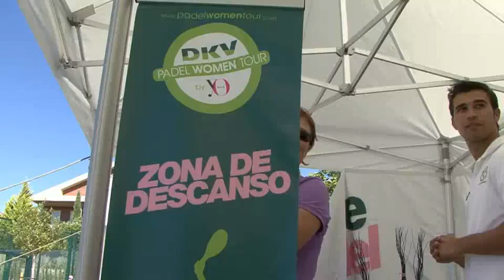dkv yo dona